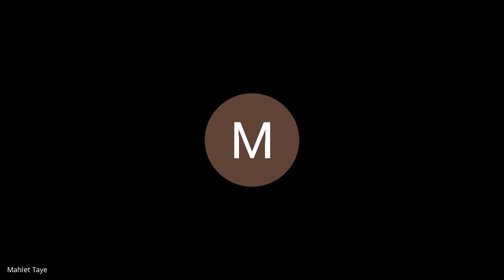Batch 4| 3rd Sep| Standup